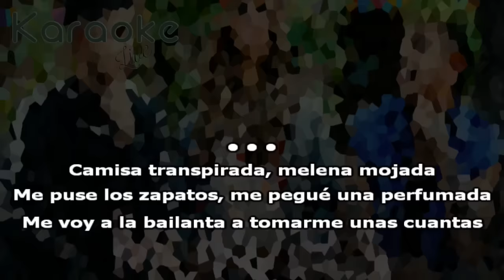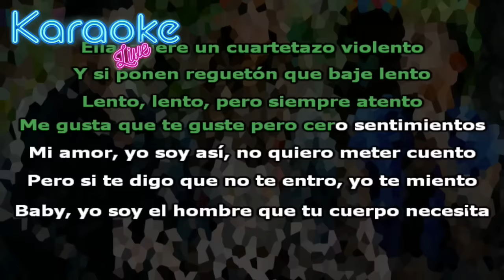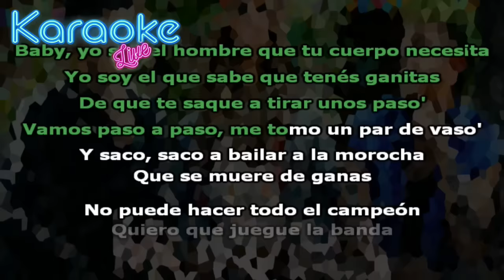Luck Ra, BM - LA MOROCHA (KARAOKE - INSTRUMENTAL)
Letra:

Camisa transpirada, melena mojada
Me puse los zapatos, me pegué una perfumada
Me voy a la bailanta a tomarme unas cuantas
Soy el rey de la noche y hoy salgo con la banda
Voy con los muchacho', pero están medio lento'
Yo en la cacería, siempre enfocado, atento
Hay una morocha sola, se está moviendo
Quiere un cuartetazo violento

Que alguien saque a bailar a la morocha
Que se muere de ganas
No puede hacer todo el campeón
Quiero que juegue la banda

A mí me gusta' la' morocha' bien bonitas
Y mi amigo busca una rubiecita
Ella quiere un cuartetazo violento
Y si ponen reguetón que baje lento
Lento, lento, pero siempre atento
Me gusta que te guste pero cero sentimientos
Mi amor, yo soy así, no quiero meter cuento
Pero si te digo que no te entro, yo te miento
Baby, yo soy el hombre que tu cuerpo necesita
Yo soy el que sabe que tenés ganitas
De que te saque a tirar unos paso'
Vamos paso a paso, me tomo un par de vaso'

Y saco, saco a bailar a la morocha que se muere de ganas
Y que alguien saque a bailar a la morocha